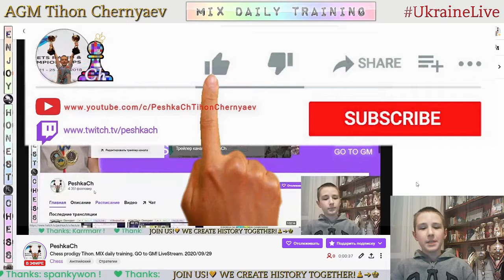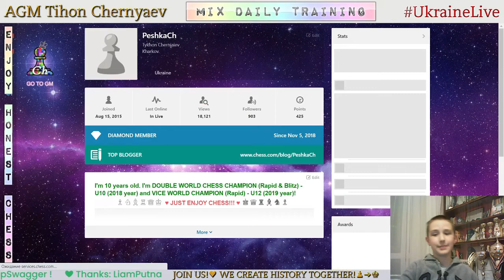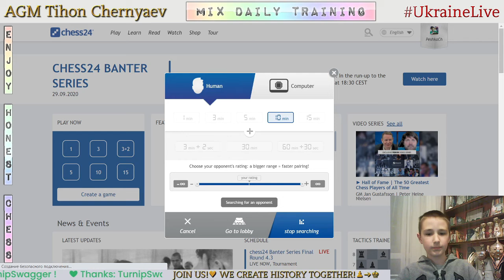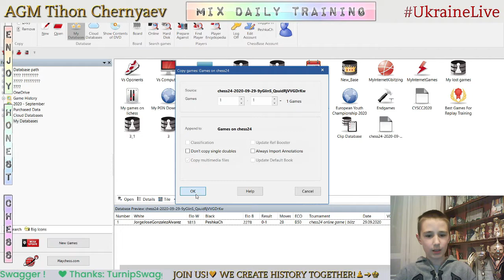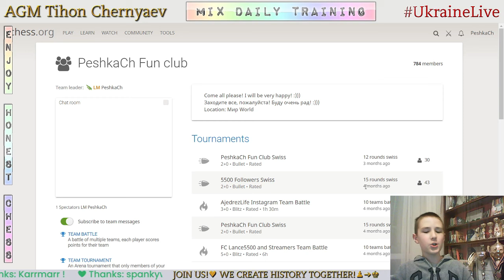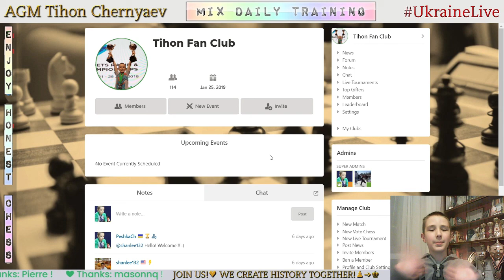Chess prodigy Tykhon. MIX daily training. GO to GM! LiveStream. 29/09/2020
The highlights of the stream:
10:19 - The highest result in Puzzle Rush in this stream in 5 minutes - 51
16:08 - Game with a live opponent "JorgeJoseGonzalezAlvarez"
22:19 - Analysis of the game
26:53 - Puzzles